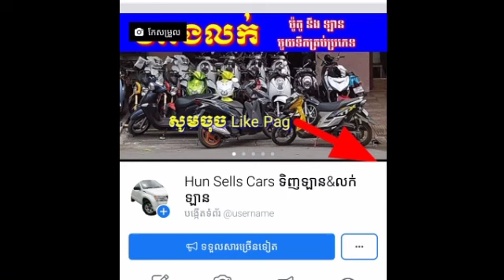ឡានលក់បន្ទាន់, $14+++ Tel:0965111140 , car for sale, Toyota camry 2004